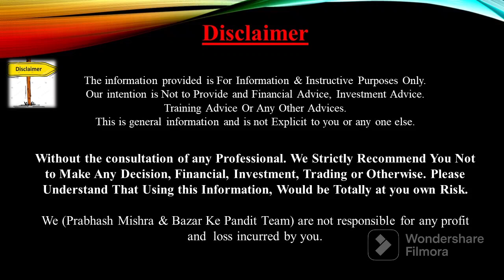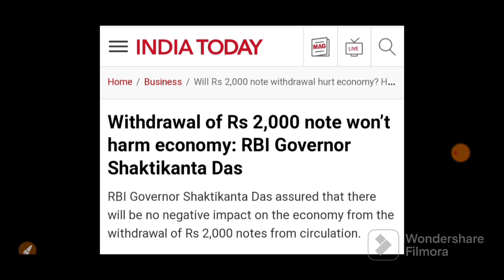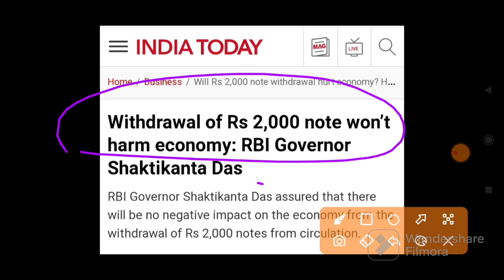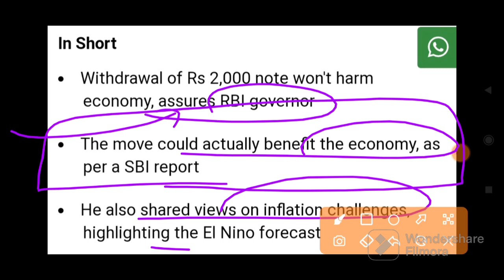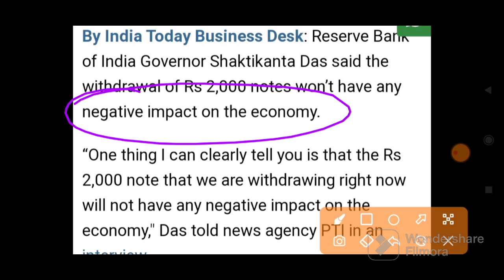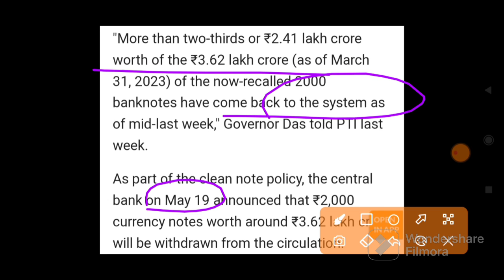RBI ने दी कल तूफानी खबर 2000₹ पर आई सबसे बड़ी खबर | 27 JUNE Nifty Bank Nifty Prediction